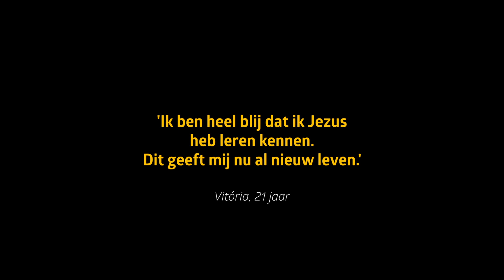Vitória (21), Rio Grande do Sul (Brazilië):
‘Ik leerde in mijn jeugd dat je geen fouten mocht maken. Dat maakte mij angstig. Mijn grootste lijden was dat ik de genade van Jezus niet kende. Nu ben ik heel blij dat ik Jezus heb leren kennen. Dit geeft mij nu al nieuw leven.’